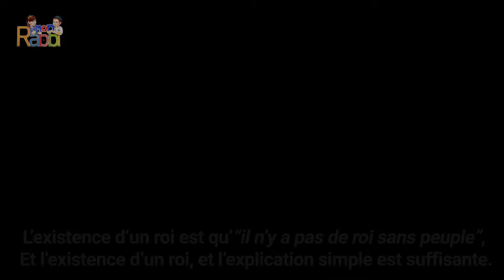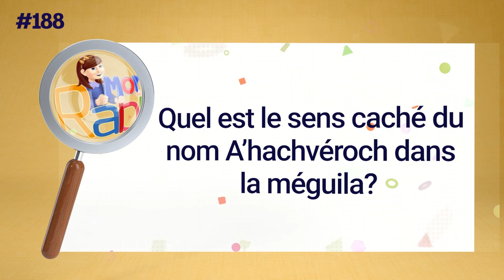Mon Rabbi 196 - Donner de la ‘Hayout à notre Roi | Si'ha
Vidéo du Rabbi pour enfant